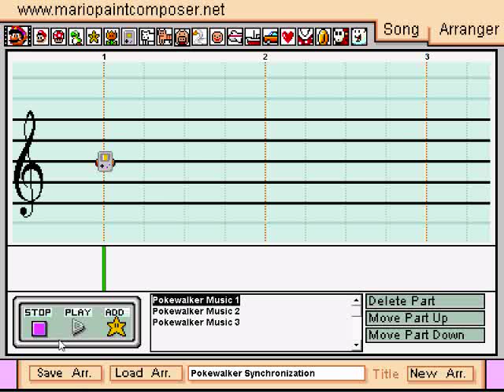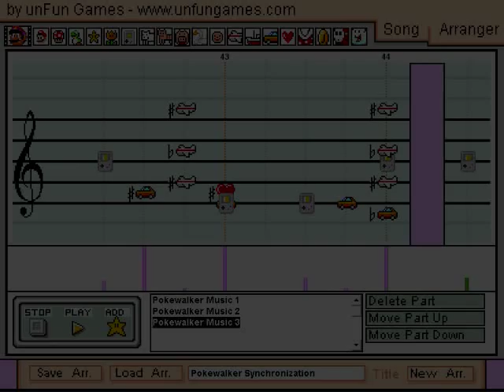Pokemon HG/SS-Pokewalker Synchronization Theme on Mario Paint Composer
hello everyone! it's me again uploading a song from Pokemon that many of us have heard when Synchronizing the Pokewalker with our HG/SS :)

When I first heard this Pokewalker Theme I thought it was a nice bouncy happy song that deserved to be MPC'd :)

What many people don't know is that the first time this song came to the universe is when you take pictures of your Pokemon in Yellow and G/S/C but you don't have a Sticker Printer to print out the pictures, so the outcome was a screen showing your Pokemon, a Message saying error and to get out, and a very simple 8-Bit track that sounds very similar to today's Pokewalker theme song :)

anyways, make sure to look at my other MPC videos and thank you to balloon303 for once again recording this :)